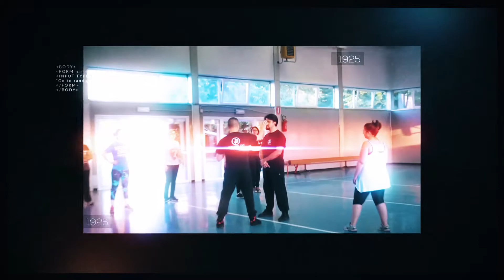SEMINARIO DI DIFESA PERSONALE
METODO KRAV MAGA – GIUGNO 2017
Seminario di difesa personale dedicato a tutte le donne.